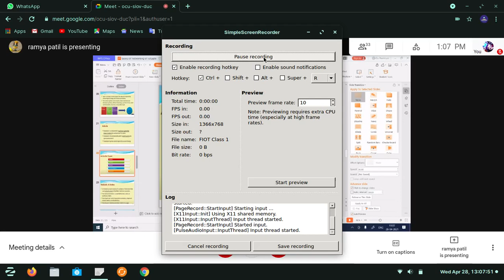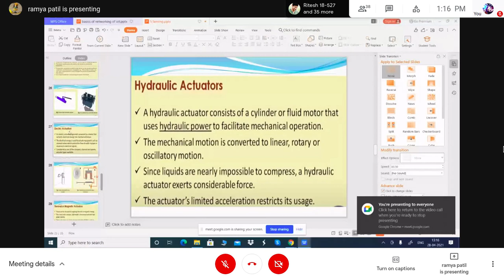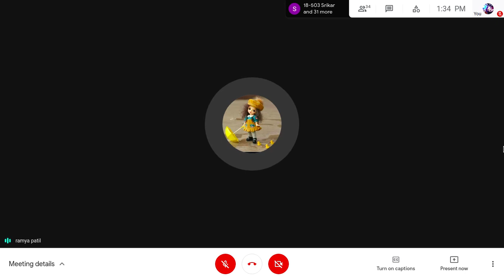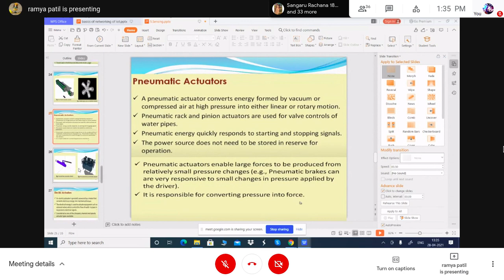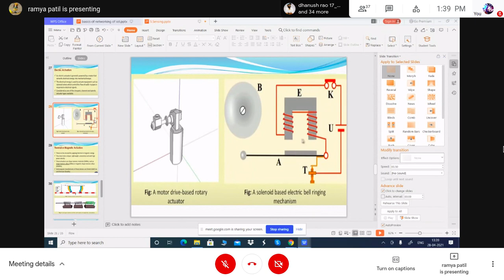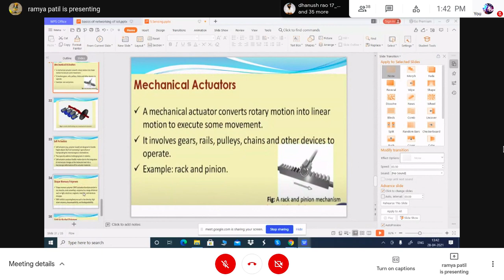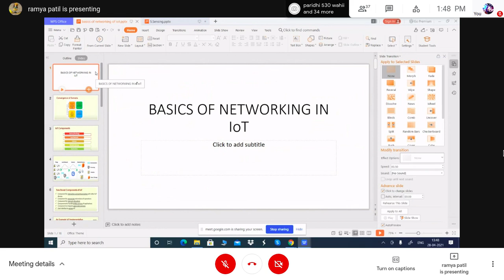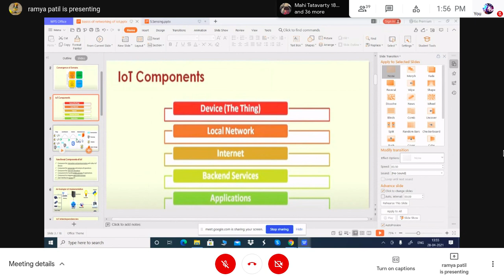Fundamentals of Internet of Things(FIOT) Subject Actuators Concept Jntuh Lecture Part 5